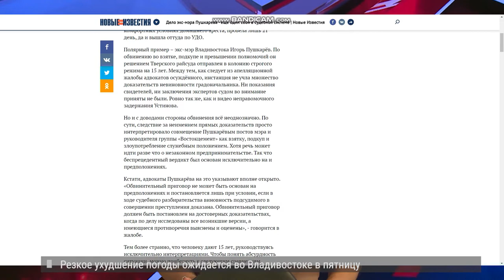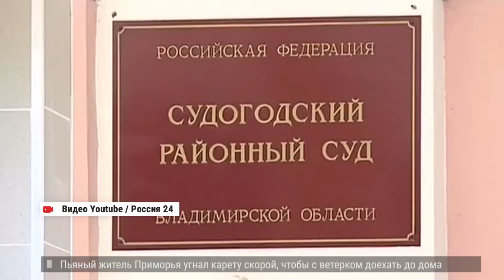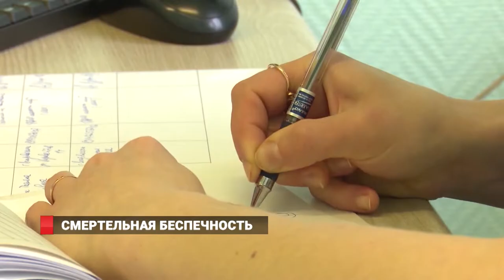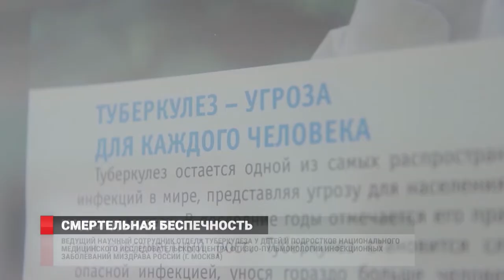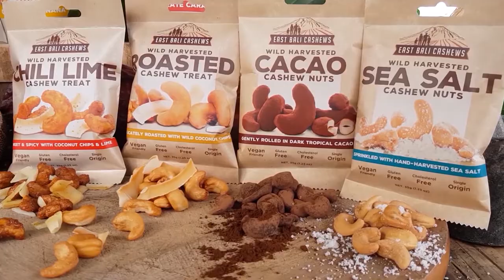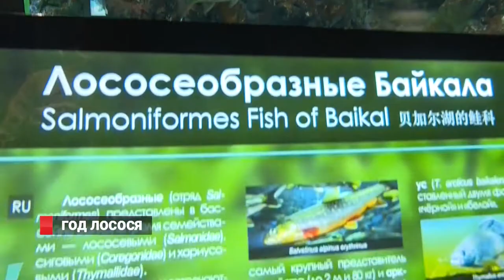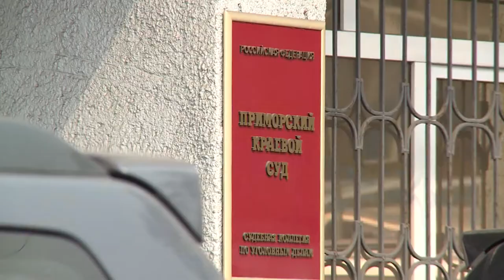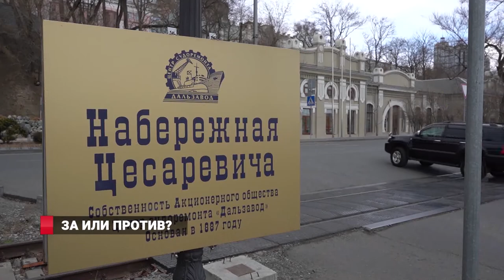АПЕЛЛЯЦИЯ ПО ДЕЛУ ПУШКАРЕВА - 3.10.19 Новости 01.10.19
Издание «Новые Известия» опубликовало материал под заголовком «Дело экс-мэра Пушкарева - еще один сбой в судебной системе». Мосгорсуд на этой неделе рассматривает апелляции по двум резонансным делам .
Жители Владивостока возмущены почасовой платной парковкой на набережной Цесаревича. Сильнее других от этой меры страдают мамочки с детьми.
2. Командный дух, мотивация и поддержка. Спортивную «Золотую осень-2019» встретили Сотрудники учреждений уголовно-исполнительной системы Приморья
3. Чемпионат по эндуро завершился во Владивостоке. За призовые места боролись сильнейшие райдеры из России, Южной Кореи и Таиланда